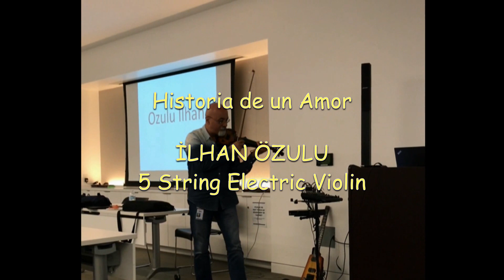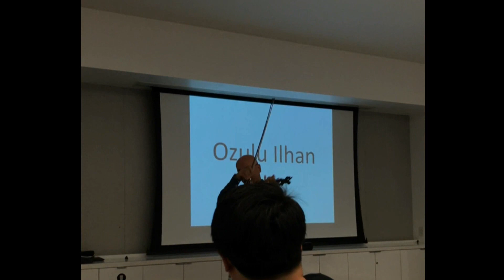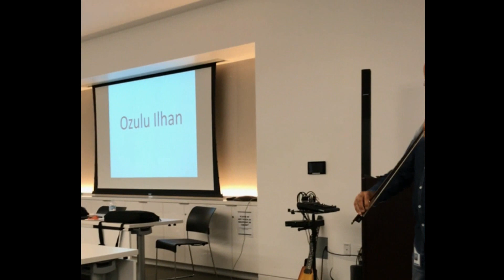İLHAN ÖZULU (violin) - Historia de un Amor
Historia de un Amor - İLHAN ÖZULU (5 string electric violin)
Hyundai All Employees Meeting - 27 April 2018
Fountain Valley CA